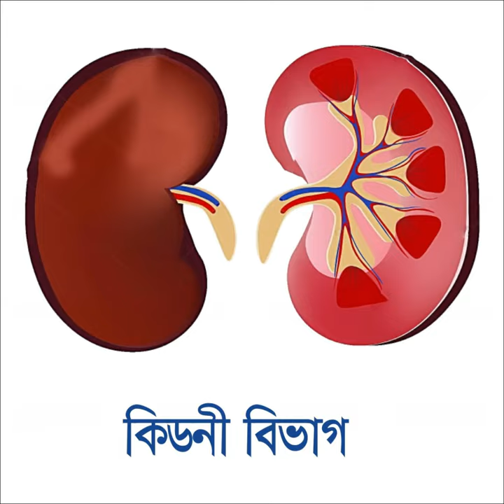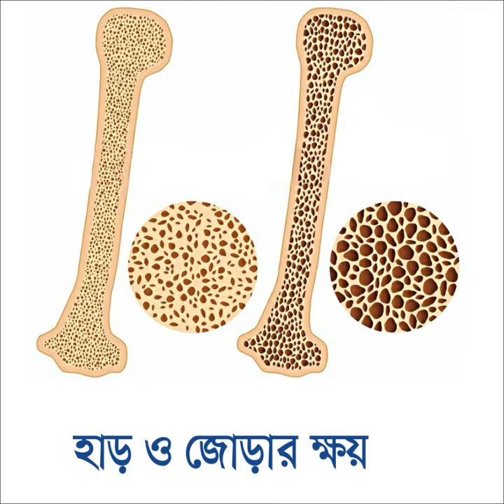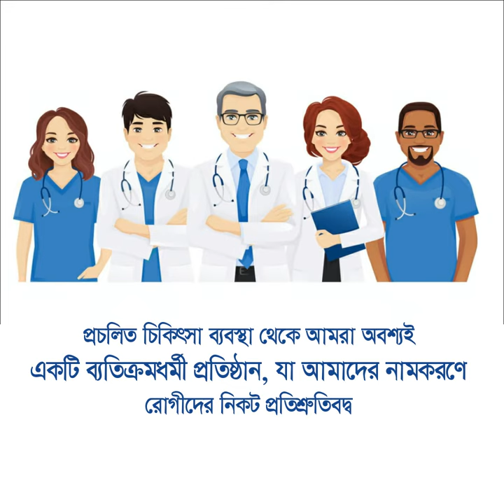যে সকল রোগের চিকিৎসা করা হয় || Treatment || DPRC Hospital